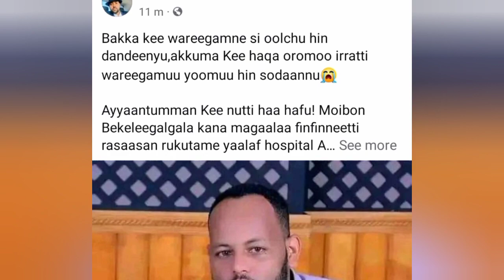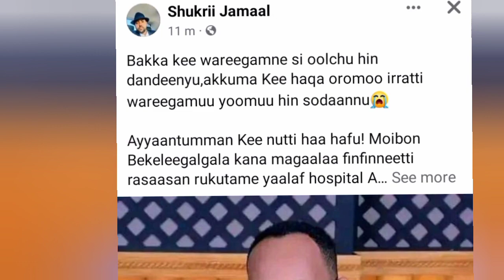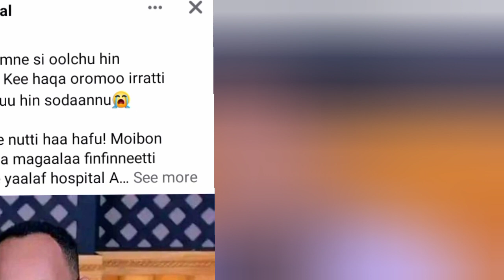🛑Mo'in qama hin bekkamneen waregamee 😭maloo Amanufuu hin toluu Mal tatee Gotaa ko😭😭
Mo'ii Waregamaa Isaa kanaa Amanuniis ulfatuu Amanee jiraa sabaraa ummanii oromoo hundii😭😭